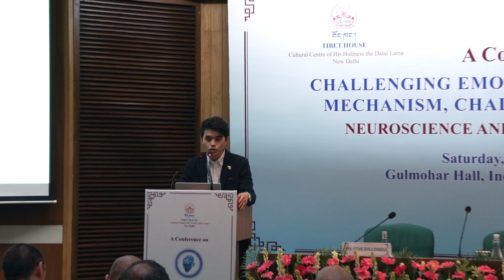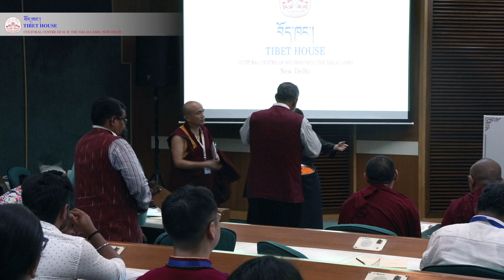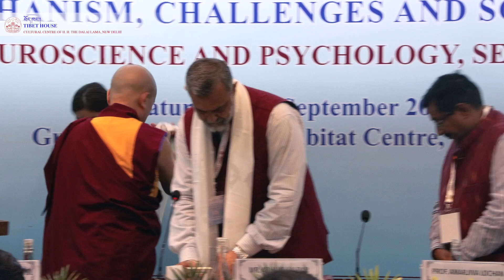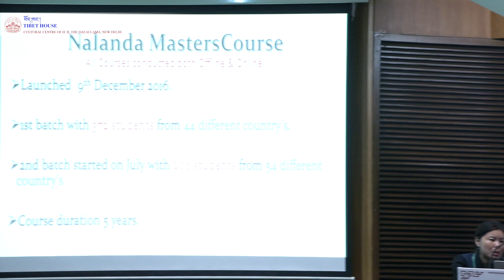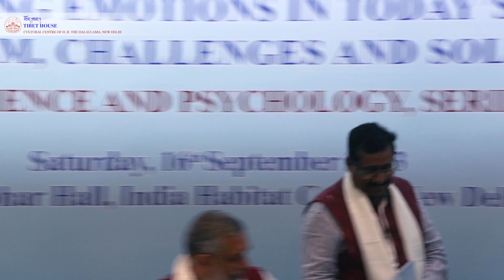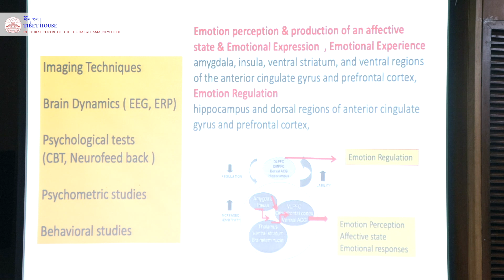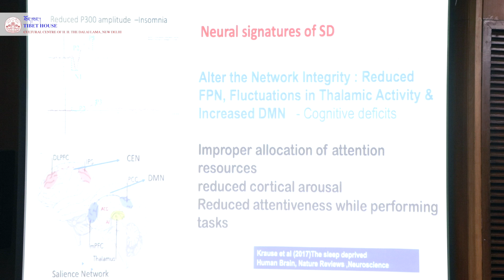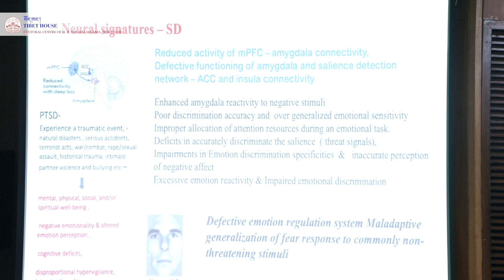Challenging Emotions in Today's World: Mechanism, Challenges & Solutions-Inaugural Session-16Sep2023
Challenging Emotions in Today's World: Mechanism, Challenges & Solutions-Inaugural Session - Neuroscience and Psychology Series VIII, organised by Tibet House - Cultural Centre of His Holiness the Dalai Lama.

Venue: Gulmohar Hall, India Habitat Center, New Delhi.